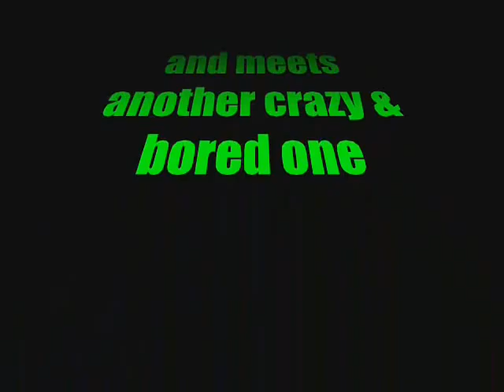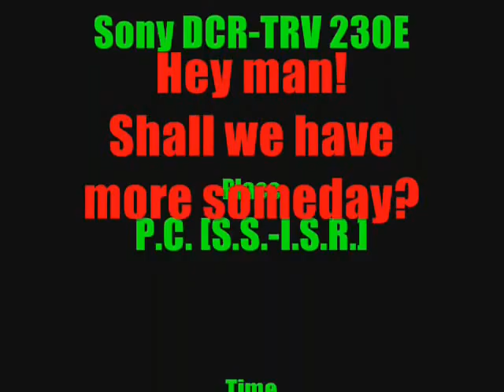Alfa Romeo 156 - Racing in P.C.I.S.R.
As the title says this is an attempt to "race" around an area in athens, greece.

I know the video does have grammatical errors, please dont judge me on that, I made the video when I was quite drunk :P

On another note, this is again an old video (as you can see from the info at the end of the video) and more will follow soon enough!